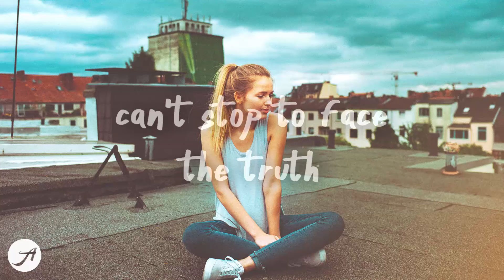dhruv - stable life (Lyrics)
was i really made for that stable life though? 💙
listen to stable life by dhruv

Will Linley - miss me when you're gone (Lyrics)